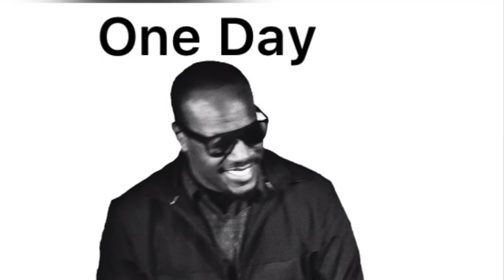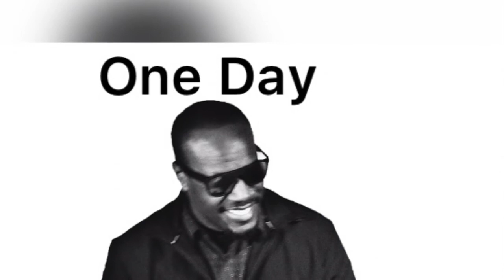Manna Manoah-One Day(like,subscribe, Hit Notif Bell & Share).